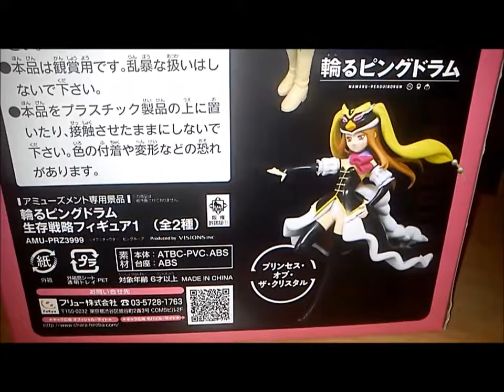Penguindrum Mawaru Figure